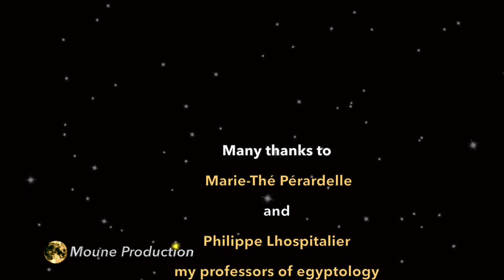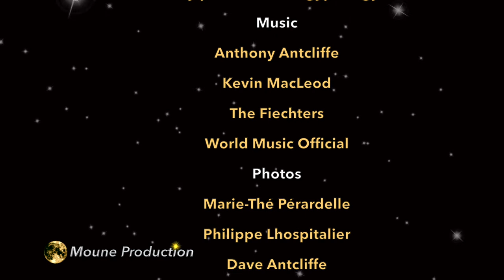EGYPT🔆KV 11🔸Tomb of RAMSES III: Guided visit (Part 2️⃣)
Beautiful intermediate room, between the second and third corridors, where several scenes show the King giving offerings to different gods.